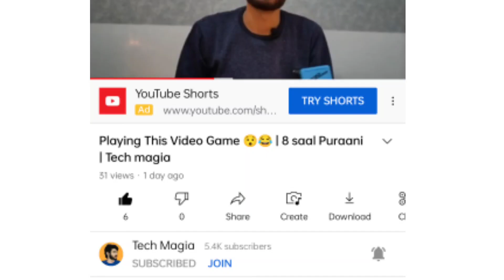How to Drive like a pro in Reverse driving in broken brake